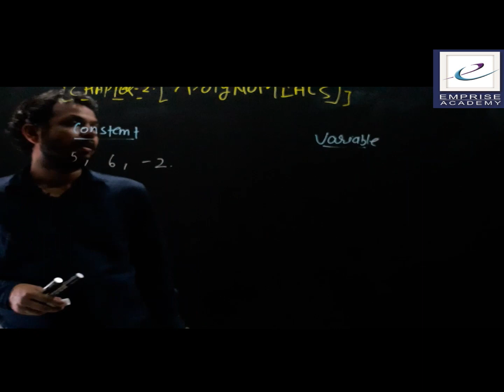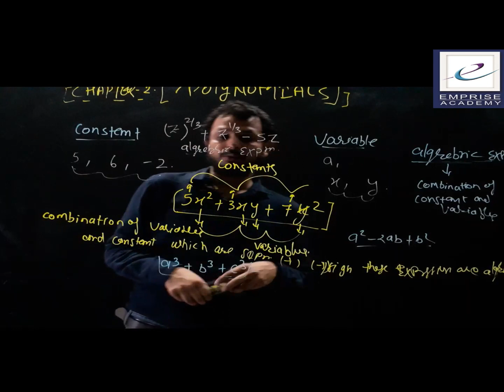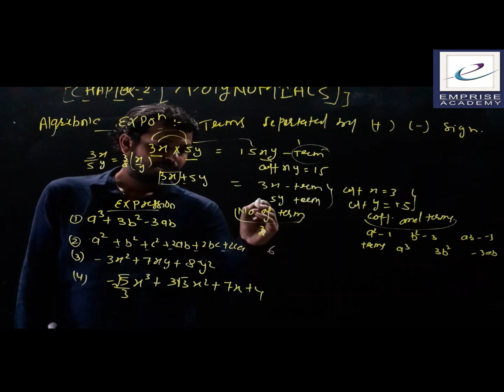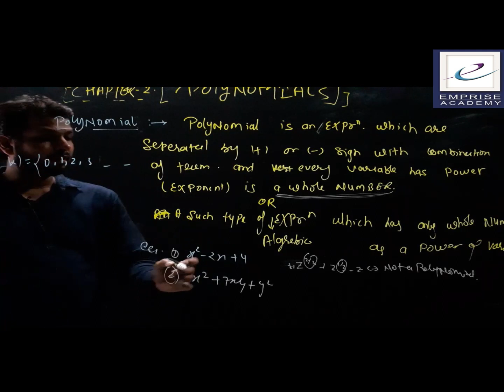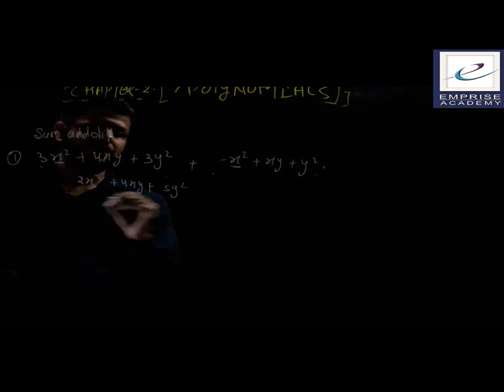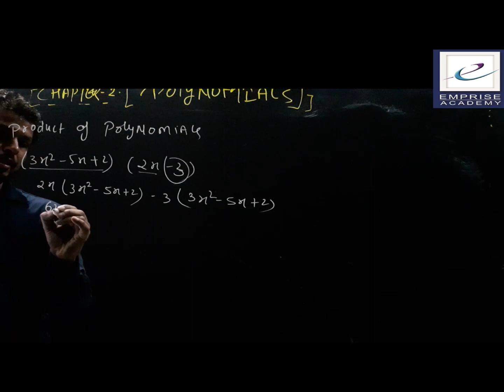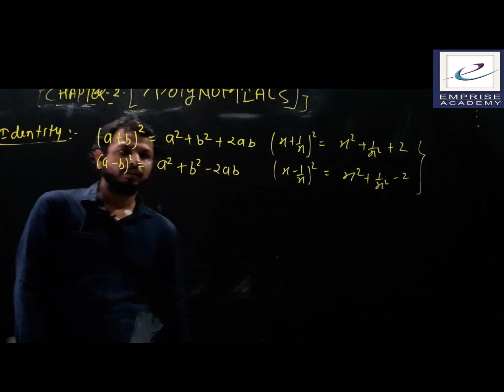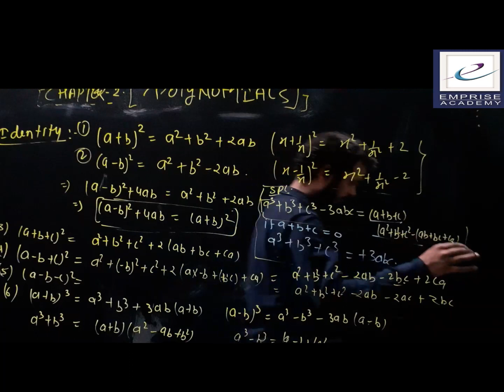POLYNOMIAL | LECTURE-1 | CLASS IX | NTSE | BY PS Sir | Emprise Academy